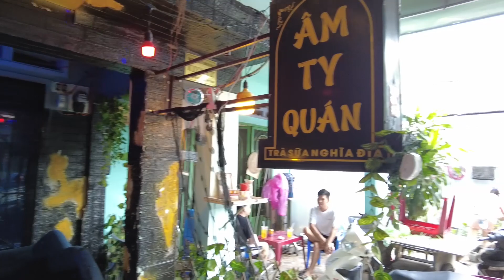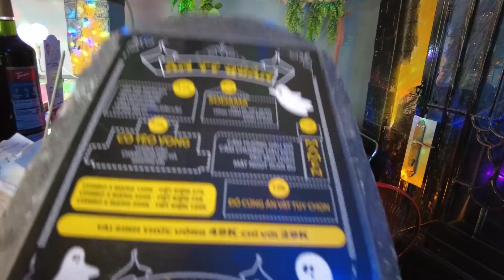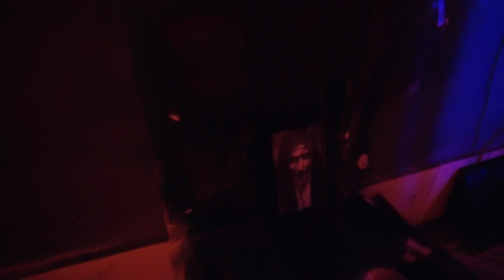Âm Ty Quán - Cà phê nghĩa địa kỳ lạ ở Sài Gòn.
Quán cà phê có 1-0-2 mang phong cách kỳ lạ “không giống ai” này nằm trên một con hẻm ở quận Bình Thạnh, thành phố Hồ Chí Minh. Thiết kế của quán đem lại cho khách cảm giác rùng rợn khi ngồi uống cà phê bên những ngôi mộ trong căn nhà hoang vắng. Vừa bước vào không gian chật hẹp của quán sẽ bắt gặp những nhân vật ở dưới âm phủ với hình nộm đầy máu me, kết hợp với những "thi thể người" được làm giả treo khắp phòng. Bên cạnh đó, âm thanh của quán khá rùng rợn nếu bạn là một người "yếu tim" thì đây hẳn không phải là một địa điểm thích hợp để thỏa sự tò mò, khách hàng phải là người yêu thích thể loại kinh dị mới đủ can đảm đến quán này.